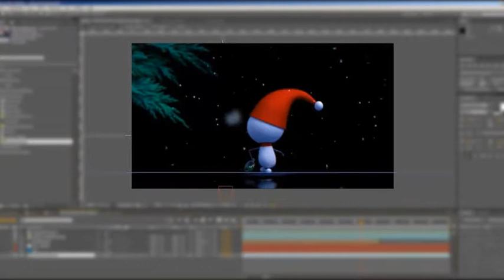Snowman Intro - After Effects Project Files | VideoHive 9663947